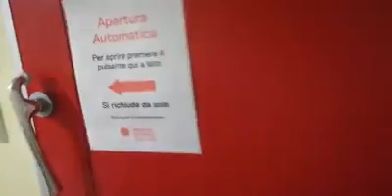COVID19 | Italian Hospital Is Overloaded | Inside View Of An Italian Hospital